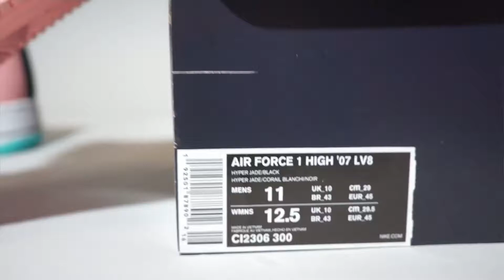Nike Air Force 1 High Have A Nike Day CI2306-300